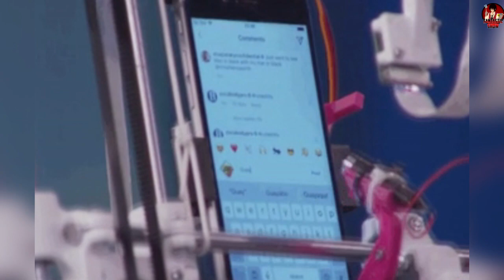CHRISTIAN NODAL y BELINDA invitan a CRISTY a quedarse en ESPAÑA